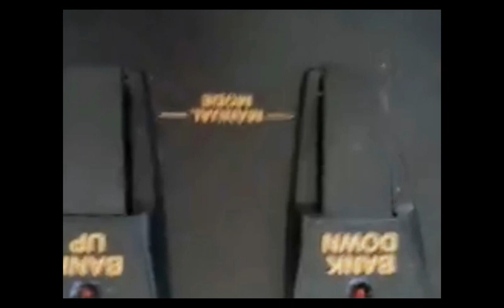Superstitious /Guitar Solo Cover/by Emil Gr & Guitar Jam at Home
Part of backing track from Guita Pro  and my guitar solo from Superstitious by Europe, from their album Out of This World, originally played by Kee Marcello.
LTD MH-53 electric guitar. Made in China.
Guitar jam at home. Just felt like jamming at Dimitar Dimitrov home. Improvised Jam Session with el.guitar Ibanez Prestige RG2550Z Galaxy White and Boss GT-100 Guitar Multi-effects Pedal.